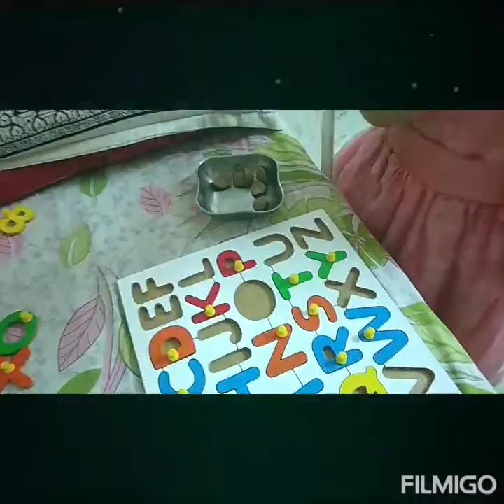Activitie Time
Activitie Time#3 year kids  Activities